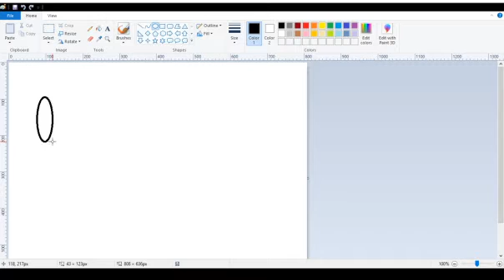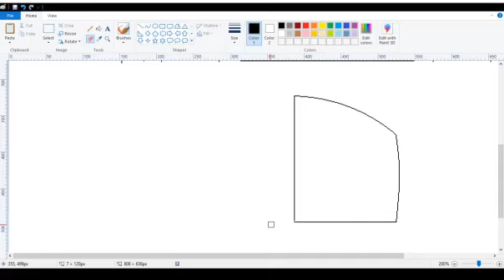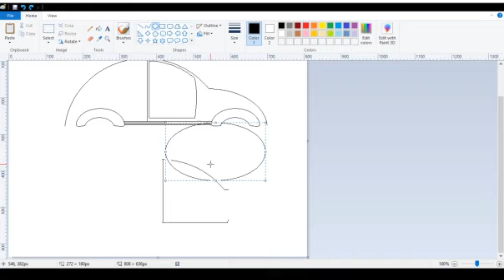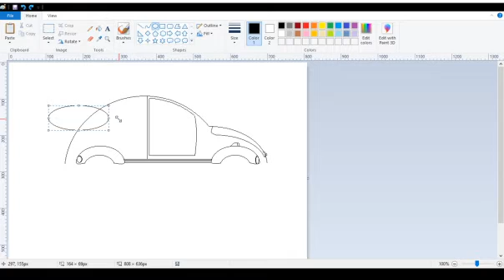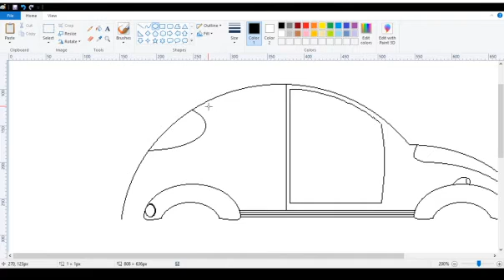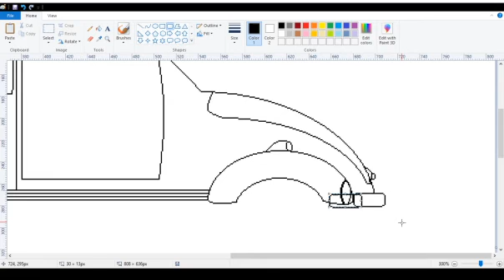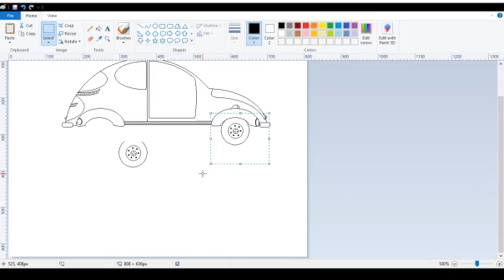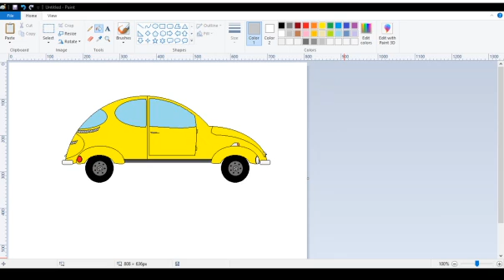How to draw a car Bir araba nasıl çizilir II